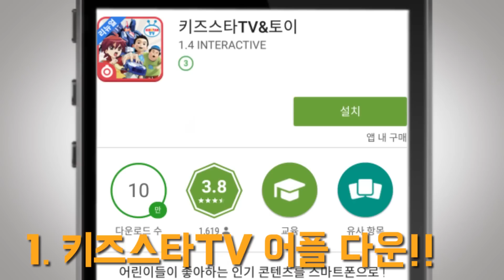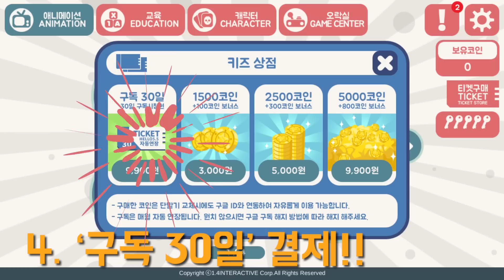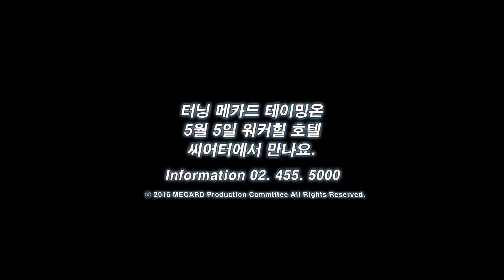[어린이날 이벤트 종료] 터닝메카드 테이밍 온 초대권!! & 공짜 장난감 받자!! 고고싱!!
트윙클☆ 트윙클★ 샤라라~얍!
샤라라가 기자가 여러분을 터닝메카드속으로 초대합니다!! 바로바로바로! 5월 5일 어린이 날 워커힐에서 열리는 터닝메카드 테이밍온! 초대권 이벤트!! 키즈스타TV 앱을 다운받고 구독 30일 이용권을 구매하시만 이벤트 참여끝!! 아주 쉽쬬~?! 이벤트 참여 뿐 아니라 키즈스타TV 30일권을 이용해 헬로카봇, 터닝메카드 등 최신 영상을 바로바로 보실 수 있으니! 전혀 아깝지 않은 선택!! 그럼 친구들 많이 많이 참여해 주세요~!★